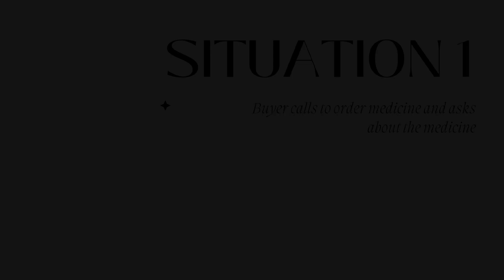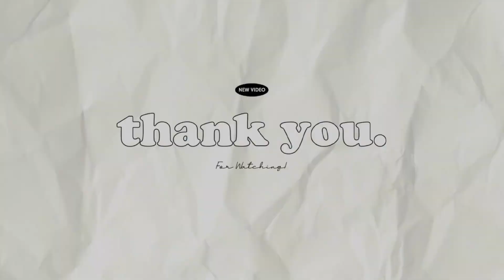English Assignment || Nabilah Nurjannaty Fawziyah & Amelia Rizqi Puteri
English assignment to create a dialog with several situations.
Situation I : Buyer calls to order medicine
Situation II : Patients experience complaints and ask for solutions
Situsion III : Medicine payment

~Al-Ghifari University~
Lecturer : Fourus H. Abqoriyah, M.Hum

- Nabilah Nurjannaty Fawziyah [D1A230100]
- Amelia Rizqi Puteri Lestari [D1A230108]

semoga bapak/ibuk guru bisa menerima laporan tugas dari kami didalam video ini.